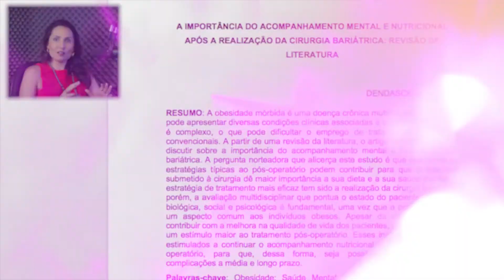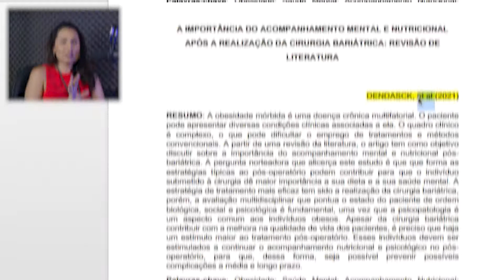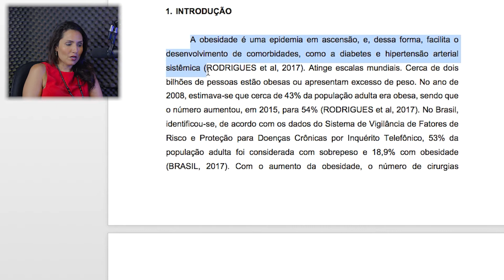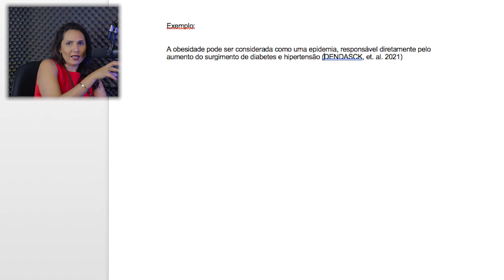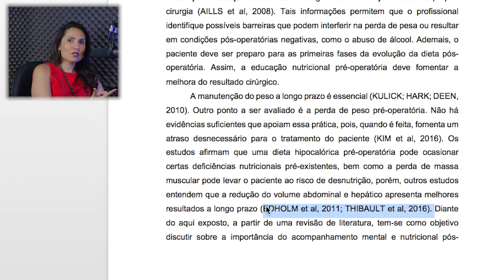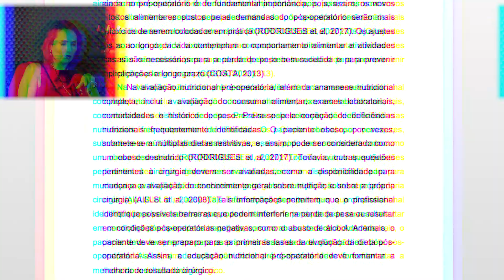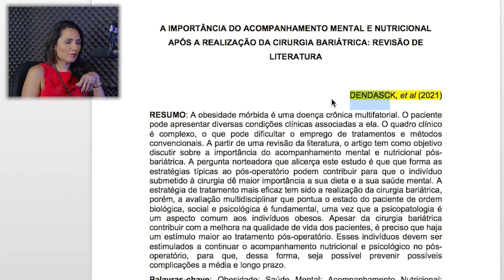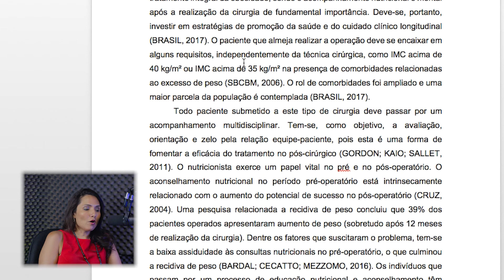Como Citar? Como identificar o Autor? Como fazer uma Citação? Exemplo prático!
00:00 Como identificar o autor do artigo científico?
01:09 O que significa Et al. no artigo científico?
02:51 Como citar partes de um artigo científico?
06:00 Quem você deve citar?
09:19 Cuidado!
10:26 A dinâmica da escrita do artigo científico!

ScientiaRevistaCientíficaNúcleodoConhecimento